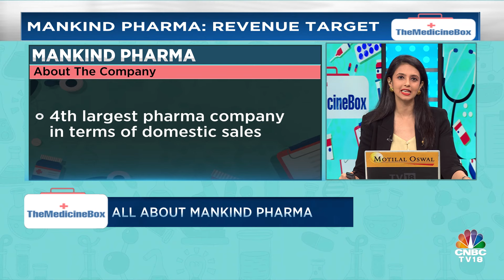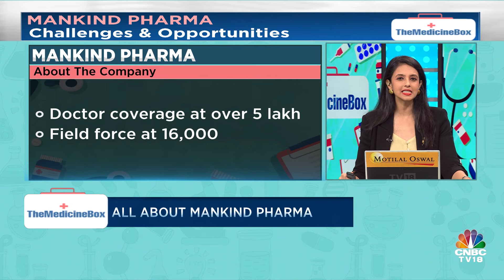Mankind Pharma: We're Very Bullish On The India Story | A Year Since IPO Debut | The Medicine Box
TheMedicineBox | All About Mankind Pharma: The Market Disruptor
It has been a year since Mankind Pharma debuted on the stock exchanges. The company, which derives over 90% of its sales from India, raised around  ₹4,300 crore during its IPO. What is the company’s revenue target now that it has crossed the milestone ₹10,000 cr mark in FY24, and what are the key challenges? Rajeev Juneja, VC & MD of Mankind Pharma speaks to Ekta Batra

n18oc_business